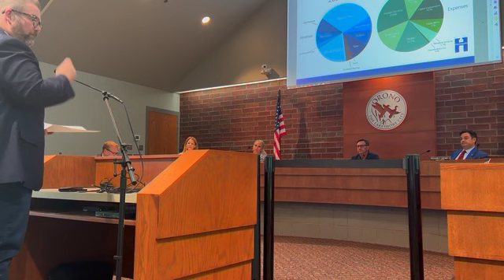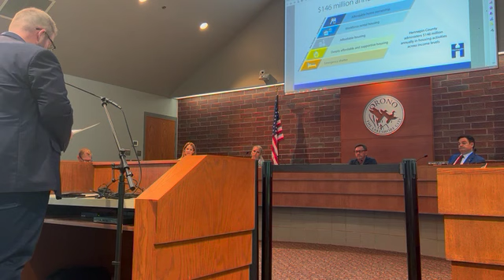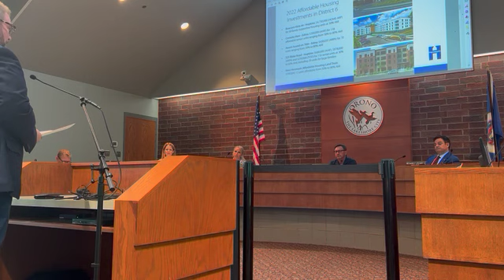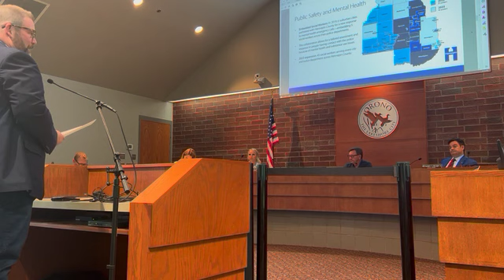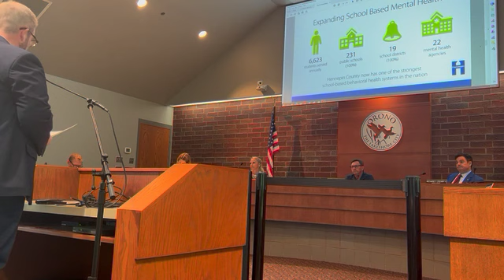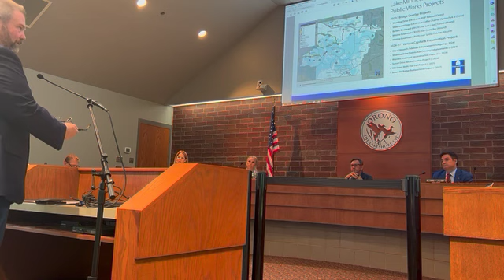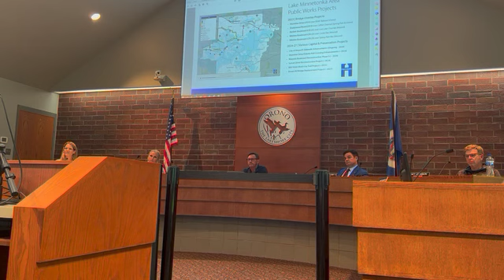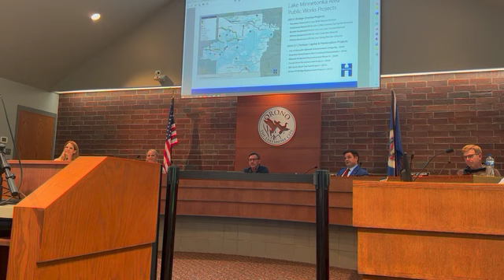6:26:23 Orono City Council Meeting: A Closer View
Watch the facial expressions of Mayor Walsh and Council member Crosby. Some points of Interest:
1) At about minute 3 note new Orono Council member MariaVeach body language during her photo opp with the Mayor.
2) At about minute 5, Park Commissioner Josh Lemons notes that all Park Commission Work Sessions are canceled due to what he alludes as citizen unrest. This means that Park business will be taken behind the scenes so that citizens will have little input. This is one of the ways that the current council is also apparently using citizen suppression to quell resident’s input. Also pay attention to when Commissioners, Staff and Council bring up Subcommittees. That means they’ve come to a conclusion and recommendation often with little to no public discussion or input from the Citizens.
3) At about minute 7, Hennepin County Commissioner chrislatondresse brings up wearing Hawaiian Shirts to the Orono City Council. Twice in the past, nearly the entire Orono Council has worn Hawaiian shirts which may, or may not be, a symbol of right wing extremists. For more about the boogaloo boys and Hawaiian shirts
4) The first Public Comment is at about minute 43 and there are some interesting exchanges between richardcrosby and mayordenniswalsh. What was the note slid to Walsh at minute 45? Why does Crosby stop listening and start looking at his computer? His phone?
5) At minute 49:35 a resident asks about the 6 lawsuits pending against the city. City Attorney Soren Mattick says insurance covers the costs. The resident asks how much is the insurance going up? A response is hopefully forthcoming.
6) Mayor/Council Report. At hour 1:04:26 Mayor Walsh appears to mock Council member Alisa Benson while she is commenting about speaking up and openly for the residents.
7) At hour 1:05:14 Ms. Benson discusses her handouts regarding fire and comment cards. These documents are uploaded to the Friends of Orono
8) At hour 1:13:40 see Mayor Walsh tries to quell the clapping and positive support for Council member Alisa Benson.
9) At about hour 1:14:13 Council member MattJohnson refutes Council member Benson’s data and then goes on to explain Open Meeting Law as two members of Council meeting and how subcommittees just make recommendations. Funny how both of these notations leave out the Citizens and their input. If the City Council member does their “research” offline how do Citizens get their voices heard? If a subcommittee recommendation is made and then voted on in the same meeting Mr. Johnson, how do Citizens weigh in? This is why subcommittees are looked upon as another form of citizen suppression in the City of Orono.
And speaking of agenda items Mr. Johnson, if you think the Orono City Council is communicating effectively by simply allowing agenda items to be pulled, note that is far from an actual listening exercise.
10) At about hour 1:16:50 Council member Matt Johnson appears to ignore the possible conflicts of interest by placing new Council member Maria Veach (a Fire Wife) on the Orono Fire negotiation committee and the Fire Advisory board. Ms. Veach’s husband is a Long Lake Fire Fighter and could benefit along with Ms. Veach from negotiations with the Long Lake Fire Department. This motion was brought up awkwardly during the Mayor/Council report (not on an agenda) so that Citizens could not weigh in. Then note how Council member richardcrosby and mayordennywalsh appear to railroad the vote through without any citizen input. They even rule over Ms. Veach’s attempt to be on only one committee.
11) At about 1:25:20 “I think it’s important to have somebody with more intimate fire knowledge when you are on these committees.” Says Richard Crosby about newly elected Orono City Council member Maria Veach. To clarify, she’s married to a Firefighter, she’s not a Firefighter.
12) At about 1:26:30 “We work for the citizens of Orono and it is up to the Council to do what is best for the Citizens of Orono,” says Orono Council member Richard F. Crosby. The sad fact is that Mr. Crosby and Mayor Walsh were elected so long ago on a very different platform than it appears from what they are governing. They refuse to survey the Citizens of Orono so any “intuition” they have is hearsay, and innuendo because the last scientific survey was in 2008.
13) “The Citizens of Orono are the ones that voted us into office,” says Crosby, “those are the people we are responsible to.” And yet again, we point out that there is so much unrest because the Citizens are included in major decision making like a new Fire Department or the overspending of a budget on the unnecessary Public Works Building. Mr. Crosby, who are “these people?” What are their demographics? Let’s stop guessing and get the facts with a city-wide scientific survey.